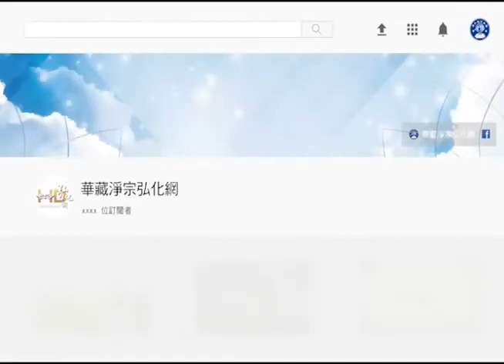(001)果報-淨空法師開示節錄(粵語配音)懂因果就能趨吉避凶